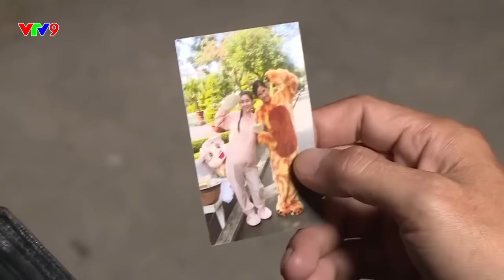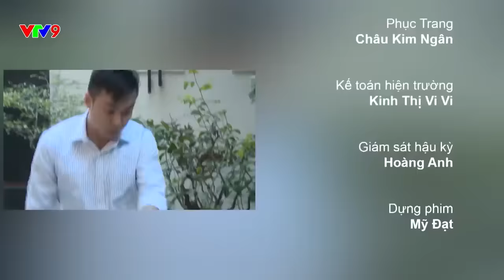Phim ngắn Sinh Nhật Đầu Tiên Của Ba [Full] | Lập Trình Trái Tim | VTV9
Sau những đổ vở của cuộc hôn nhân trước kia, thầy giáo nghèo và người mẹ đơn thân dường như đã một lần nữa mở lòng với nhau. Nhưng sóng gió lại tiếp tục bắt đầu từ đây. Vượt qua tất cả, họ vẫn tìm thấy nhau và bù đắp cho nhau sau những tổn thương đã chịu đựng trong quá khứ.

Lập trình trái tim - series phim ngắn với nội dung hấp dẫn, cảm động và sự tham gia diễn xuất của dàn diễn viên nổi tiếng. Các tập phim chứa đựng những thông điệp nhân văn mang ý nghĩa sâu sắc, đem đến cho khán giả nhiều cung bậc cảm xúc và sự lan tỏa yêu thương.